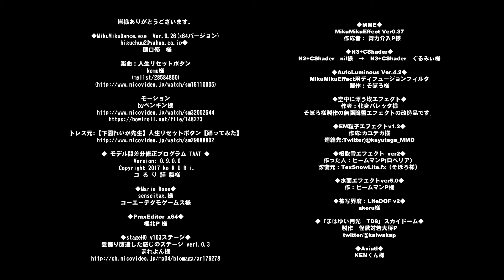MarieRoseで人生リセットボタン 楽曲:人生リセットボタン：kemu様 【踊ってみた：下園れいか先生】N3+CShader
樋口優　様

楽曲：人生リセットボタン
kemu様
(mylist/28584850)

モーション
byペンギン様

POPOTAN：モーション（りっぷ＆表情）

トレス元:【下園れいか先生】人生リセットボタン【踊ってみた】

◆Marie Rose◆
senseitag.様
コーエーテクモゲームス様

◆stageHO_v103ステージ◆
髪飾り改造した感じのステージ ver1.0.3
まれよん様

◆MME◆
MikuMikuEffect Ver0.37

◆PmxEditor_x64◆
極北P 様

◆空中に漂う埃エフェクト◆
作者：化身バレッタ様
そぼろ様製作の無限降雪エフェクトの改造品です。

◆EM粒子エフェクトv1.2◆
作成:カユテガ様

◆桜吹雪エフェクト_ver2◆
作った人：ビームマンP(ロベリア）

◆水面エフェクトver5.0◆
作：ビームマンP様

akeru様

◆「まばゆい月光　TD8」スカイドーム◆
製作　怪獣対若大将P

◆Aviutl◆
KENくん様